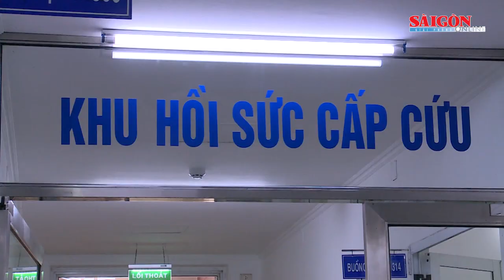Xấp xỉ 77% bệnh nhân đột quỵ có tăng huyết áp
Trung tâm đột quỵ, Bệnh viện Bạch Mai vừa công bố nghiên cứu về tình hình đột quỵ tại Việt Nam tại 10 trung tâm đột quỵ trên toàn quốc.